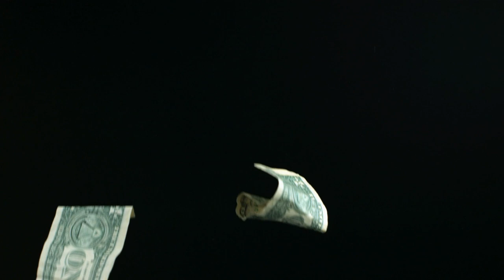Как мы сапоги покупали. Что самое главное в жизни?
Дети очень любят обновки) Сегодня мы отправились по магазинам за обувью для Снежи и Васи.
А также узнаем, что считают наши дети самым главным в жизни.

Мы рады и постоянным, и новым зрителям !